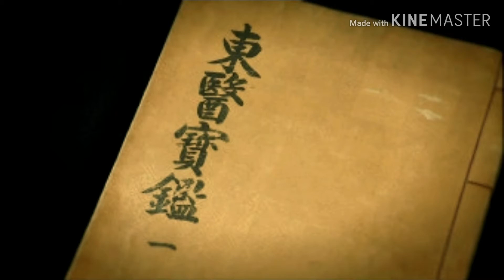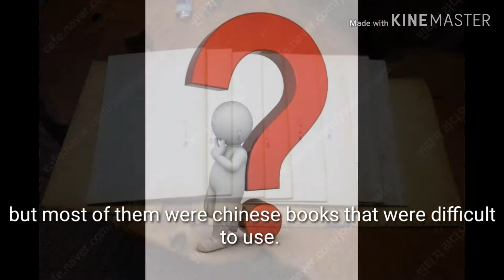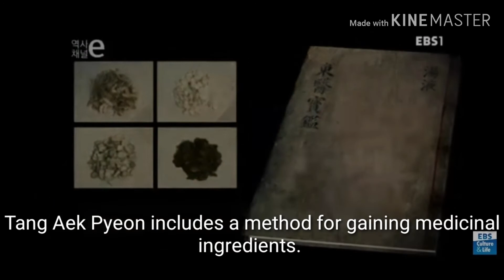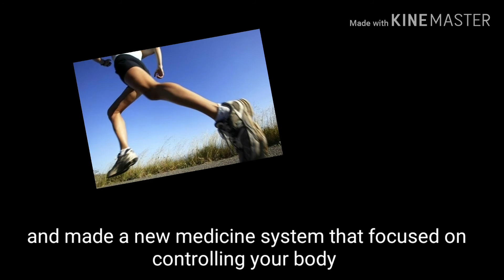[ENG] Korean heritage_Donguibogam(Principles and Practice of Eastern Medicine) by 1-1